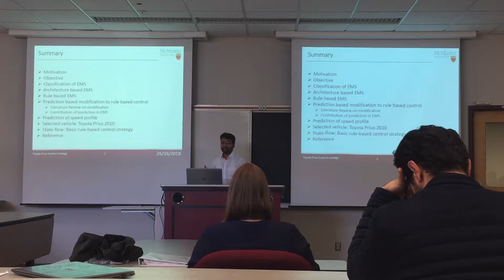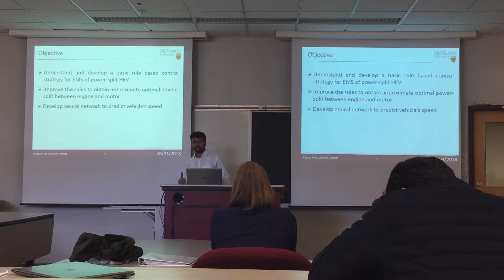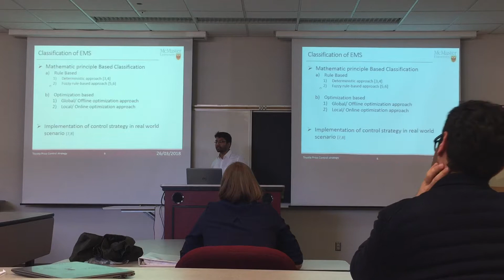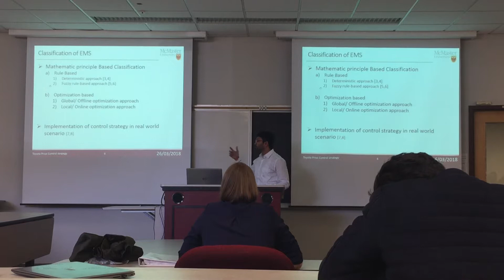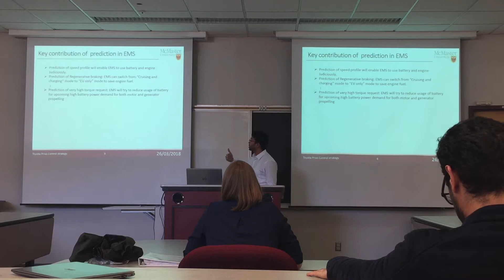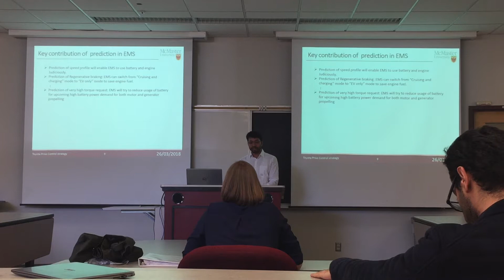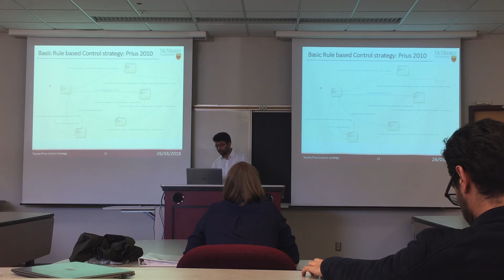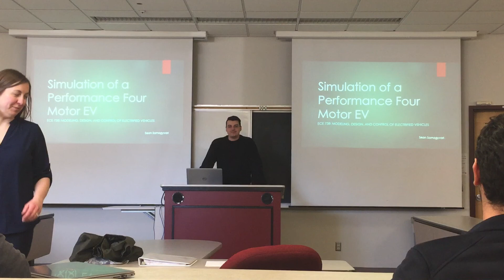Rule based control strategy with Velocity prediction for EMS of Power split HEV